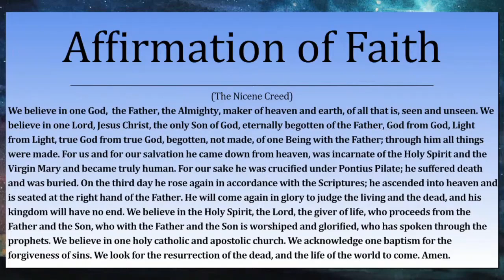8.06.2023 Sermon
"I wonder how it is that God's love never runs out" John 4:15-30